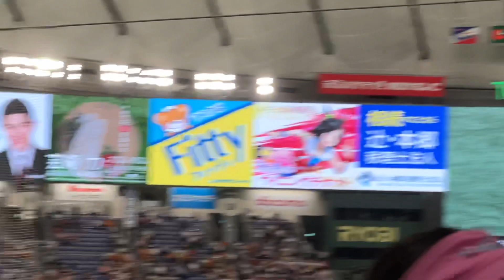【巨人対ヤクルト】吉川尚輝&坂本勇人コンビが華麗な守備を披露！7月6日in東京ドーム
巨人ライブ、5回表 吉川尚輝、坂本勇人が華麗な守備を披露！巨人対ヤクルト戦　7月6日東京ドーム